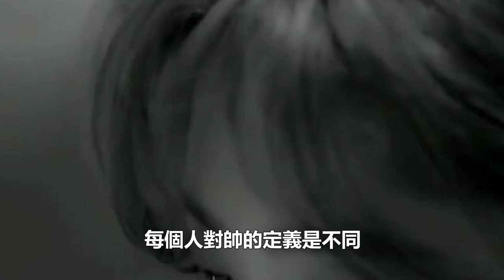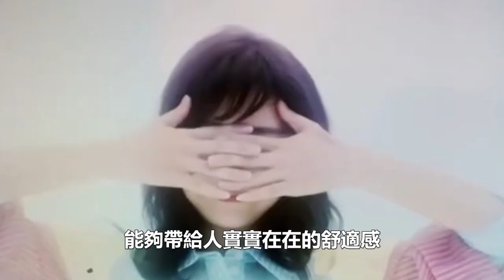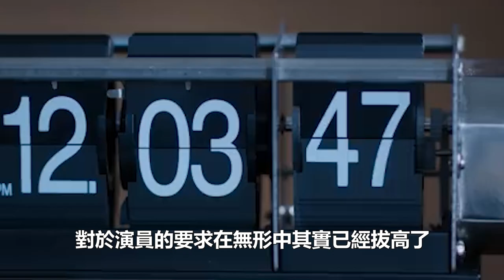33歲譚松韻婉拒王凱的曖昧？公開5個擇偶標準，矛頭指向白鹿的緋聞對象，網友：那是白鹿的菜！娛樂名星#譚松韻#王凱#白鹿